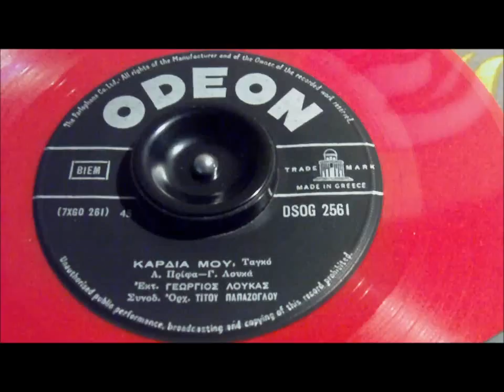ΚΑΡΔΙΑ ΜΟΥ - ΓΙΩΡΓΟΣ ΛΟΥΚΑΣ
45ΑΡΙ ΓΙΑ ΟΛΟΥΣ ΤΟΥΣ ΦΙΛΟΥΣ!(ΖΗΛΕΨΑ ΚΑΙ ΑΝΕΒΑΣΑ ΧΡΩΜΑΤΙΣΤΟ ΔΙΣΚΑΚΙ ΚΑΙ ΕΓΩ!).